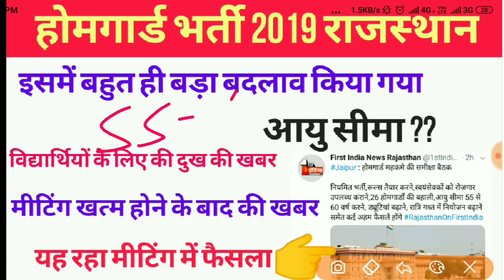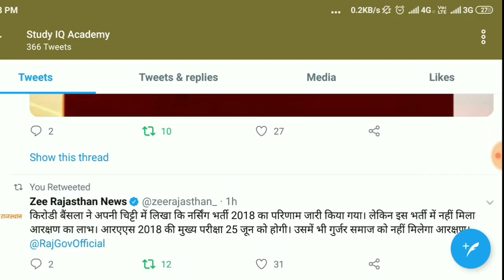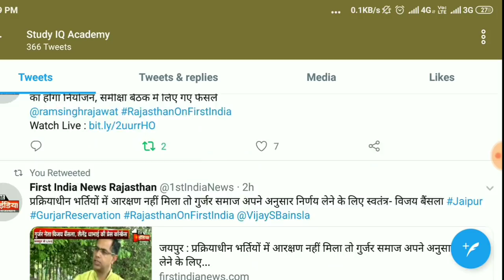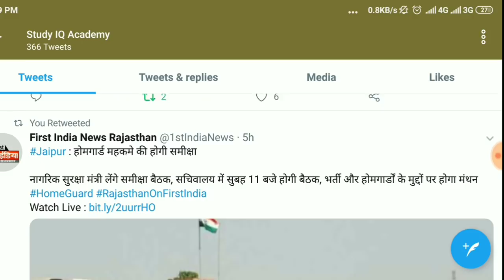होमगार्ड भर्ती 2019 राजस्थान ||इसमें बहुत ही बड़ा बदलाव किया गया||आयु सीमा ?? Official